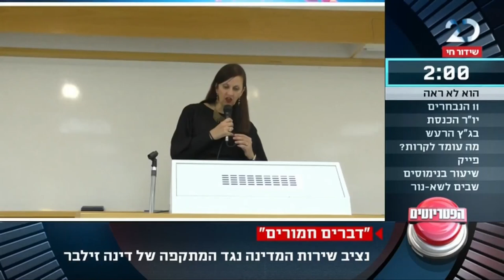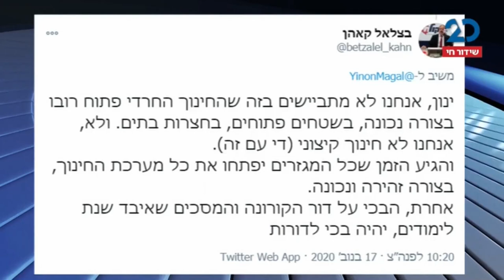הפטריוטים עם ינון מגל | 17.11.2020 | התכנית המלאה